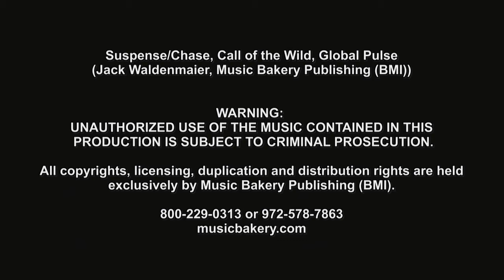Namibia travel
Documentary about the natural wonders of Namibia (e.g. Atlantic Coast, Namib Desert, Etosha, UNESCO site Twyfelfontein), Botswana (Chobe, Okavango) and Victoria Falls.